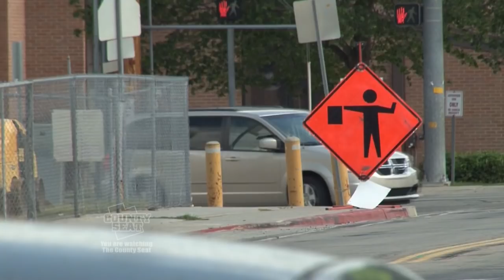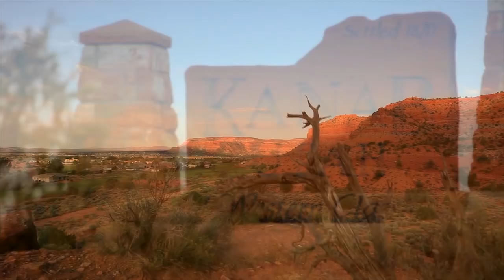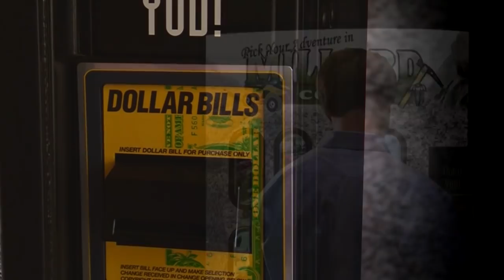The County Seat International Building Codes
Today we are talking about building inspectors and the process of building inspection, now to some people it’s a friend or foe relationship when they go into their municipality or county with a set of building plans and find out that they got to change a
bunch of stuff. But in reality there’s a lot of thought that goes into how you build your homes and what safety precautions are
involved. That’s where the building inspectors come in.

2469 E. 7000 S. Suite 110
Salt Lake City, Utah 84121